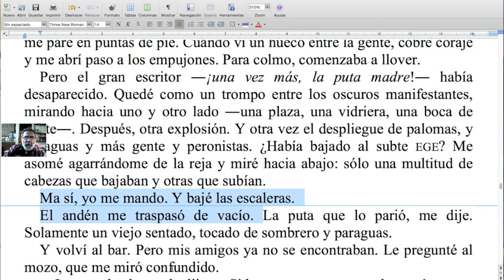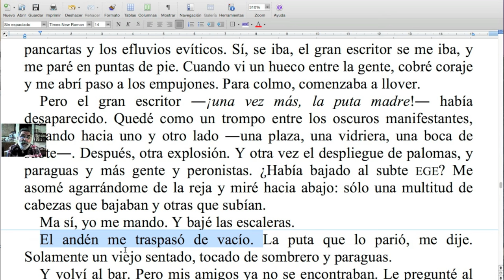Cómo ganar una imagen poética (método TCyC) /Naranja #159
Mirá qué se puede lograr cuando, después de identificar en el texto uno de nuestros verbos favoritos, lo trabajamos como Dios manda. ¡No te pierdas esta nueva Naranja del TCyC, y muchas gracias por likearla y compartirla!